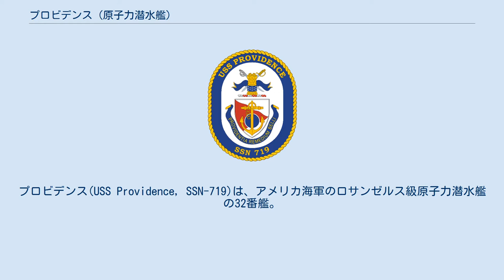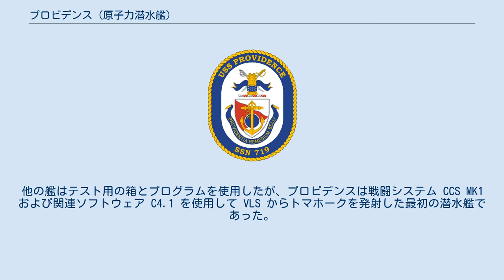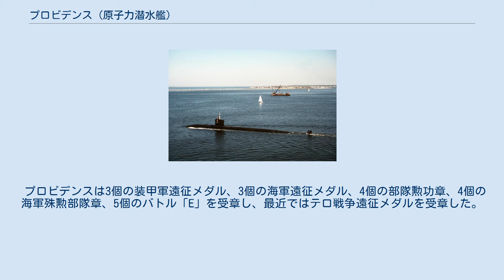プロビデンス (原子力潜水艦)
プロビデンス(USS Providence, SSN-719)は、アメリカ海軍のロサンゼルス級原子力潜水艦の32番艦。
艦名はロードアイランド州プロビデンスに因んで命名された。
その名を持つ艦としてはプロビデンス級ミサイル巡洋艦1番艦(CL-82/CLG-6/CG-6)以来5隻目。
 プロビデンスの建造は1979年4月16日にコネチカット州グロトンのジェネラル・ダイナミクス・エレクトリック・ボート社に発注され、1982年10月14日に起工した。
1984年8月4日にウィリアム・F・スミス夫人によって命名、進水し、1985年7月27日に艦長E・モロウ大佐の指揮下就役した。
 プロビデンスはトマホーク・ミサイルの垂直発射システム (VLS)を装備した最初のロサンゼルス級である。
他の艦はテスト用の箱とプログラムを使用したが、プロビデンスは戦闘システム CCS MK1 および関連ソフトウェア C4.1 を使用して VLS からトマホークを発射した最初の潜水艦であった。
 プロビデンスは西大西洋、地中海およびペルシャ湾へ数回展開した。
また、フロリダ州のポート・カナベラル、ポート・エヴァーグレーズ、プエルトリコのルーズベルト・ローズ海軍ステーション、ノルウェーのトロムセ、ジブラルタル、フランスのトゥーロン、クレタ島のサウダ湾、イタリアのラ・マッダレーナ、スロベニアのコペル、バーレーンのマナーマ、ドバイ、アラブ首長国連邦などを親善訪問した。
 プロビデンスは1998年、2001年および2003年にスエズ運河を通過した。
ペルシア湾ではサザン・ウォッチ作戦、不朽の自由作戦、イラクの自由作戦に参加し、「紅海ウルフパックの大きな犬 Big dog of the Red Sea wolf pack」の愛称で呼ばれた。
 2011年3月には、国連安保理決議1973で定められたリビア飛行禁止空域を実行するためにリビア沖に派遣され、オデッセイの夜明け作戦に従事した。
 プロビデンスはコネチカット州グロトンのニューロンドン海軍潜水艦基地で第4潜水戦隊に所属する。
 プロビデンスは3個の装甲軍遠征メダル、3個の海軍遠征メダル、4個の部隊勲功章、4個の海軍殊勲部隊章、5個のバトル「E」を受章し、最近ではテロ戦争遠征メダルを受章した。
プロビデンスは1988年にトマホーク・ストライク・ダービーを受賞している。